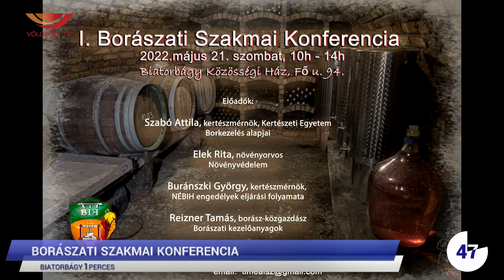Biatorbágy 1perces (22.05.18.) - Völgyhíd TV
- I. Borászati Szakmai Konferencia
- Ezüstérem a diákolimpián
- Átmenetileg bezár a könyvtár